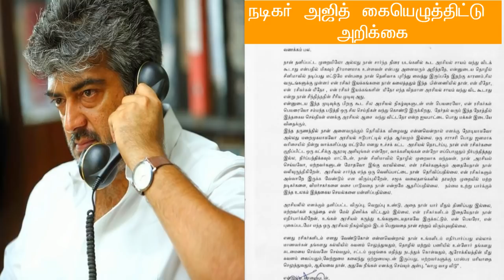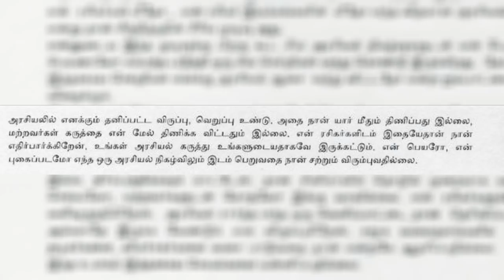ajith உங்க கருத்தை உங்களோடு வைத்துக் கொள்ளுங்கள் நான் அனுமதிக்க மாட்டேன் நடிகர் அஜித் ajith kumar